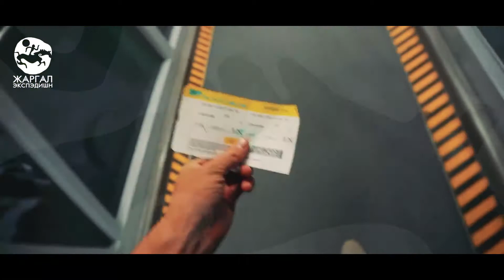Jargal expedition Logo MGL